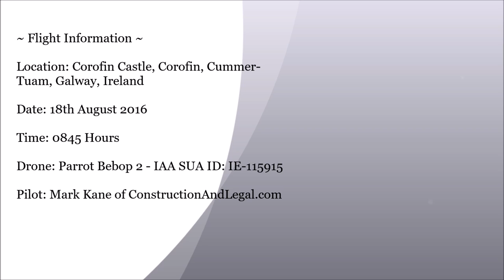Corofin Castle Drone Survey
ConstructionAndLegal.com - Drone Survey of Corofin Castle, Corofin, Cummer-Tuam, Galway, Ireland on 18th August 2016 at 0845 hours